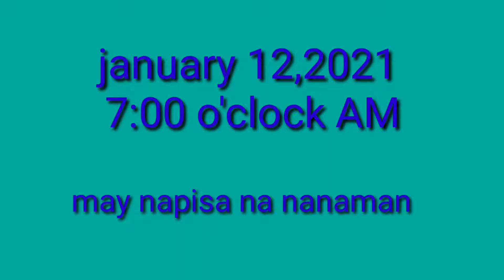daily routine sa loft oneday sabay n pisa ang itlog ng ibon natin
sabay napisa ang mga inakay natin mga tol
daily routine sa loft yb training
iwas over fly